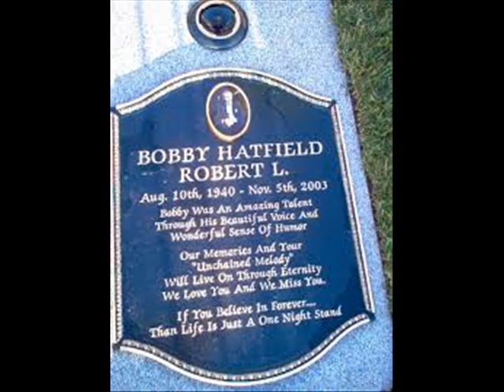summertime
Bobby Hatfield Righteous Brothers